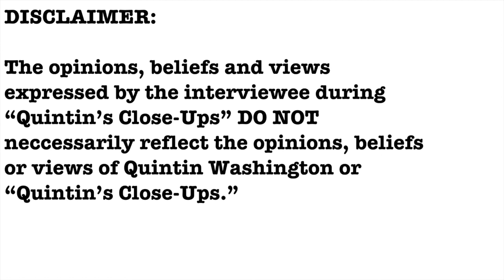Trooper Bob Beres interview- Quintin's Close-Ups™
If you are hitting the roadways or the waterways during this holiday season, ABC News 4's Traffic Safety Expert Bob Beres has some tips for you to stay safe.